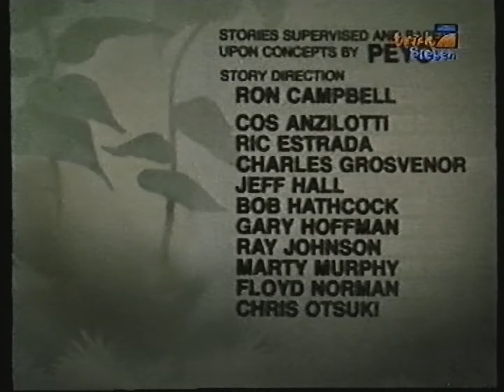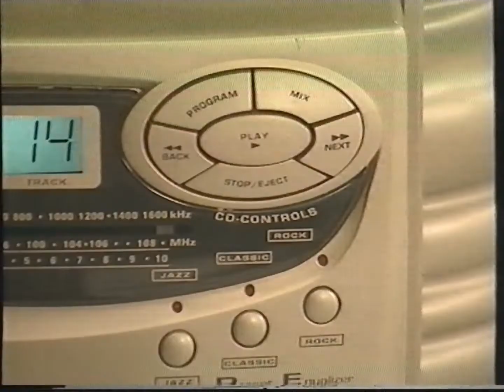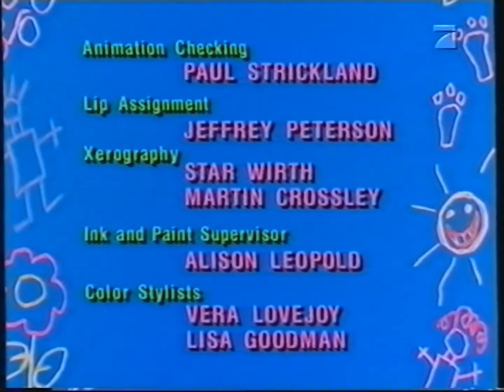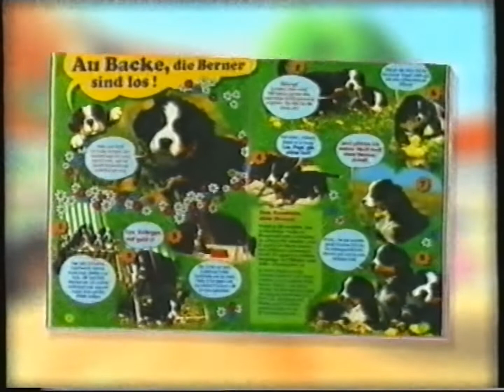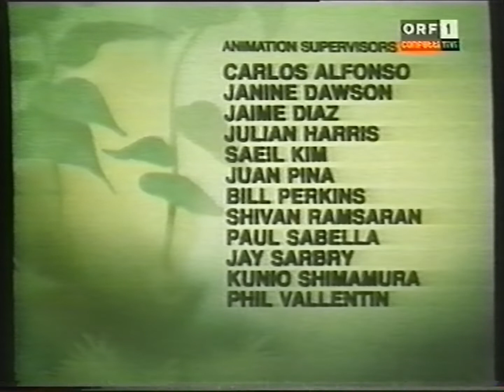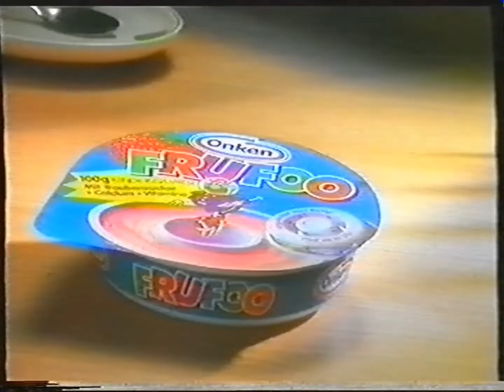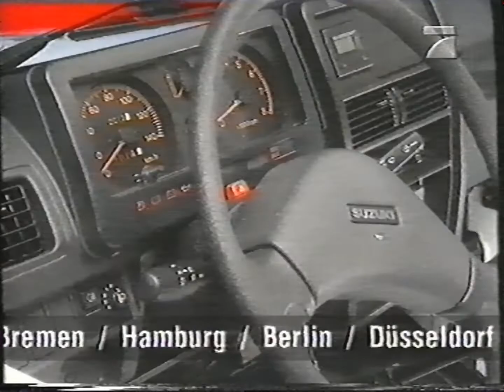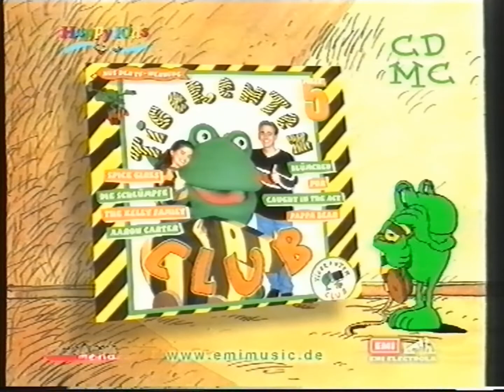Verschiedene Aufnahmen von ProSieben 1998